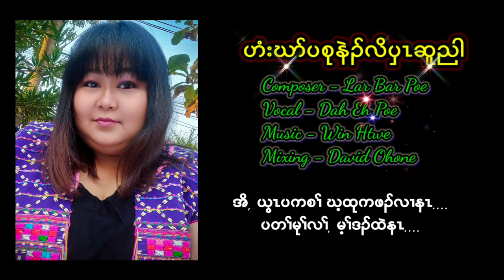Dah eh poe (Karen Gosple Song)